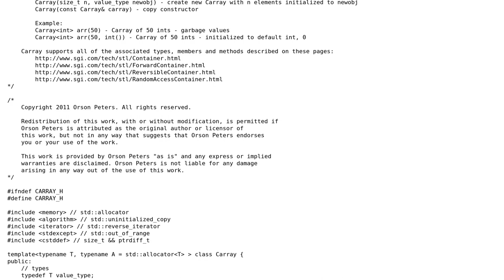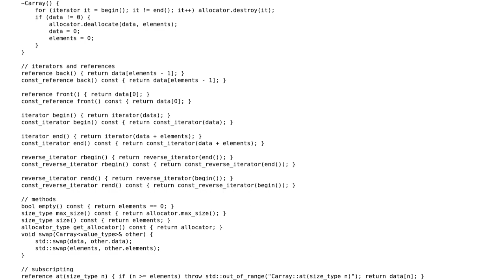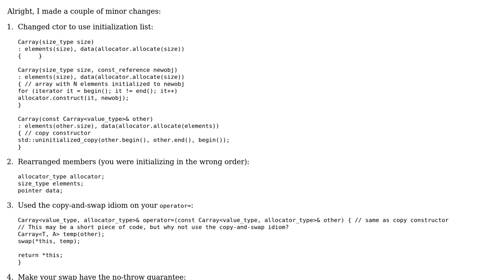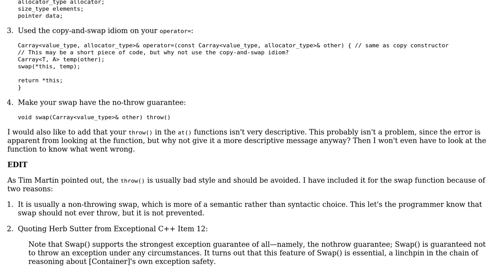C-style array class (2 Solutions!!)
C-style array class

With thanks & praise to God, and with thanks to the many people who have made this project possible! | Content (except music & images) licensed under CC BY-SA | Music | Images & others | With thanks to user Tim Martin user orlp user Jamal user IAE and the Stack Exchange Network Trademarks are property of their respective owners. You are responsible for your own actions.